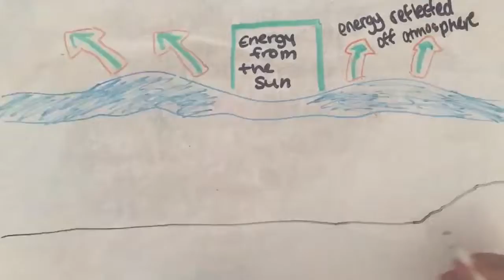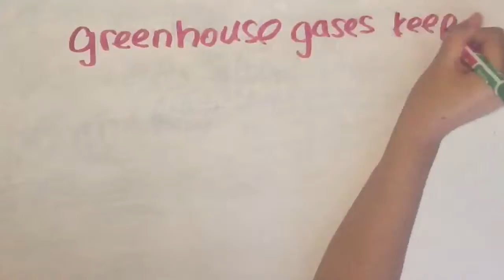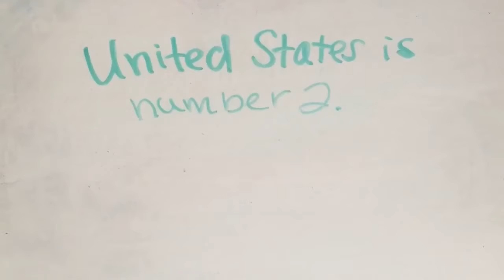Global Warming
Learn about global warming and its impact on the environment!